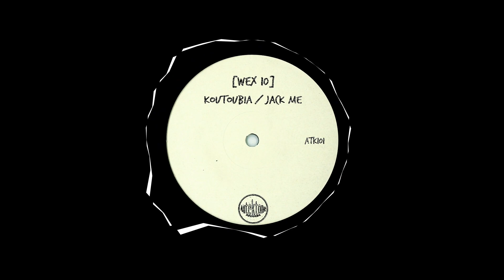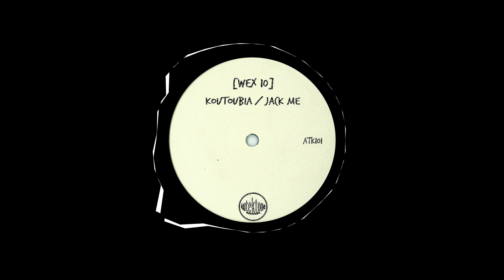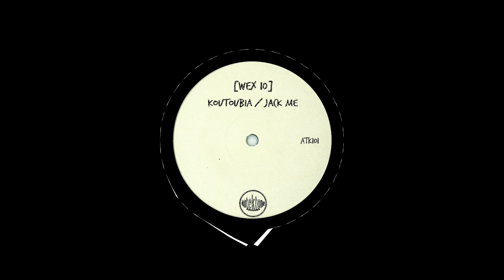[Wex 10] - Jack Me (Original Mix)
If you like this track, please support the artist!

ALBUM TITLE: Koutoubia/Jack Me
TRACK TITLE: Jack Me
ARTIST: [Wex 10]
LABEL: Autektone
BPM: 135
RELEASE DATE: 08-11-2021